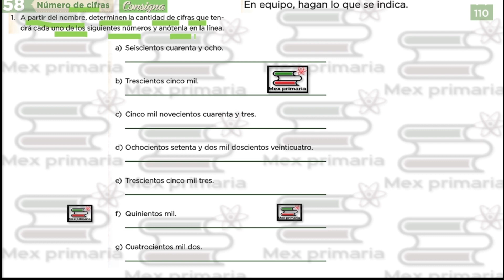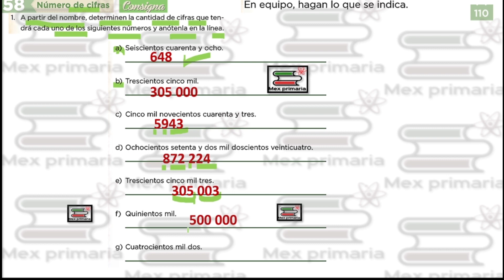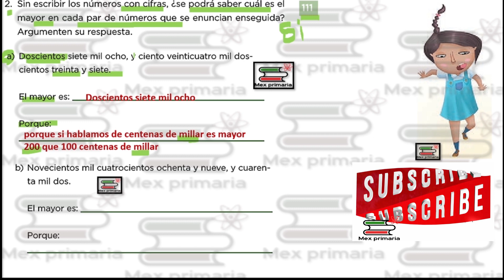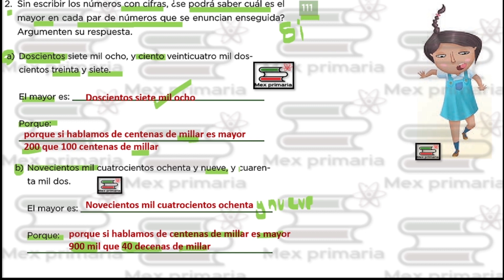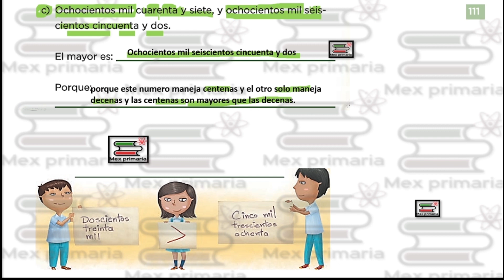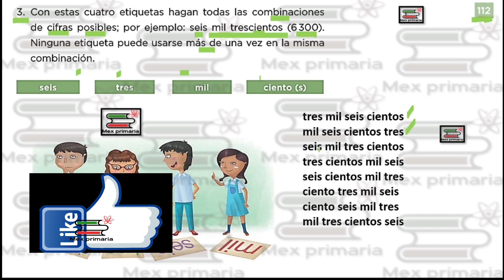Desafíos Matemáticos quinto grado matemáticas 5 página 109,110,111,112 matemáticas 5to Primaria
En este vídeo podrás encontrar información que te ayudará a responder y te lleva a la solución de El libro de matemáticas de quinto grado de las páginas 109,110,111,112,    de la SEP